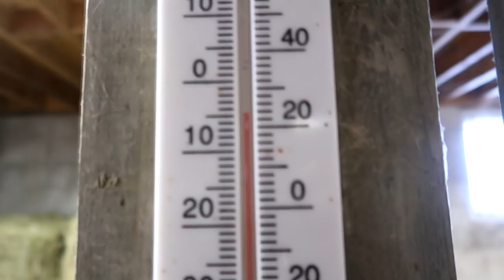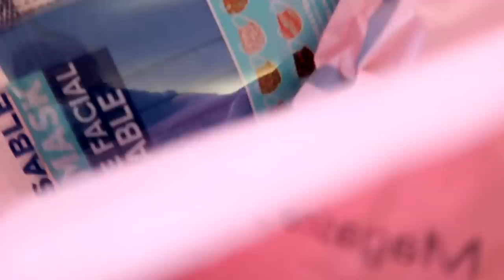What Teenage Girls Actually Want In A Boy Friend!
DaybyDayVlogs
110 North Front Street - A3,
Suite #213
Belleville, Ontario, K8P 0A6
Canada